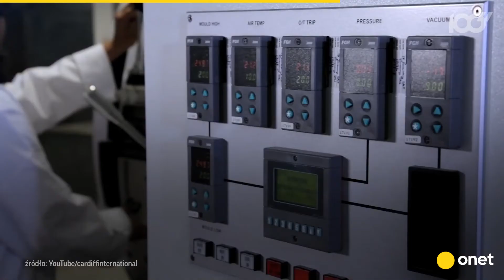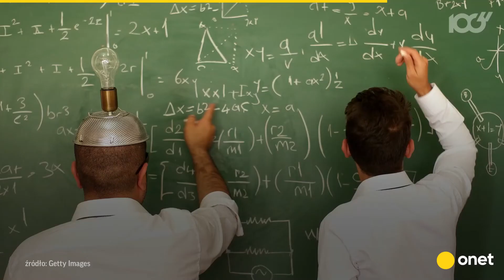Skąd się wziął Blue Monday, czyli najgorszy dzień w roku? | Onet100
Zimno, ciemno, do wiosny daleko. Nie odzyskaliśmy figury po świętach, a postanowień noworocznych nawet nie zaczęliśmy realizować. Skąd się wziął Blue Monday, najgorszy dzień w roku, kiedy nasz pesymizm osiąga apogeum?